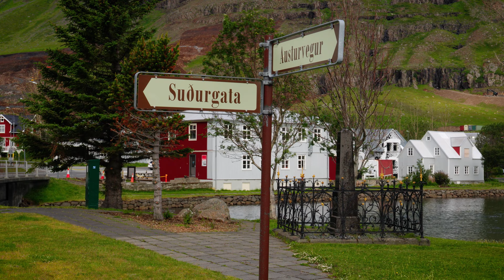Seydisfjordur and Gufu Waterfalls in Eastern Iceland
Seyðisfjörður is a town in the Eastern Region of Iceland at the innermost point of the fjord of the same name. Gufu” or Gufufoss Waterfall in Iceland, is among the biggest waterfalls in the eastern region of the country. It lies along the road as you drive from Seyðisfjörður to Egilsstadir and is close to several other waterfalls in this region of Iceland.